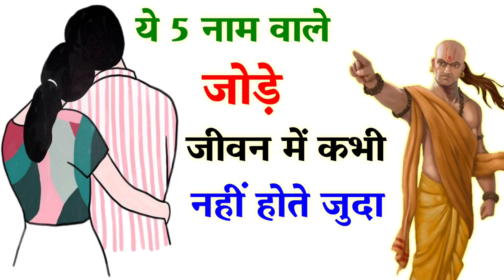कभी जुदा नहीं होते ये 5 नाम वाले जोड़े || Jyotish Shastra in Hindi || Chanakya Niti